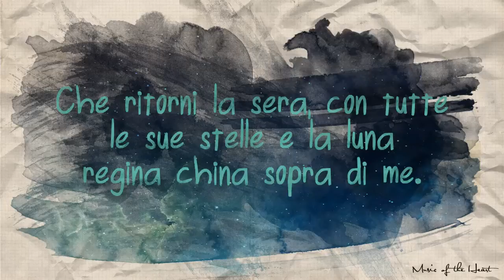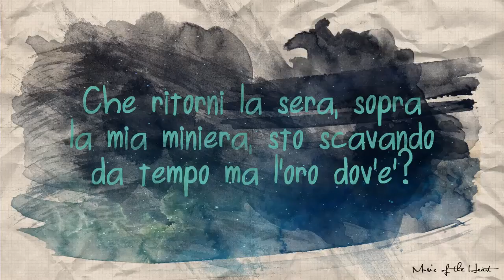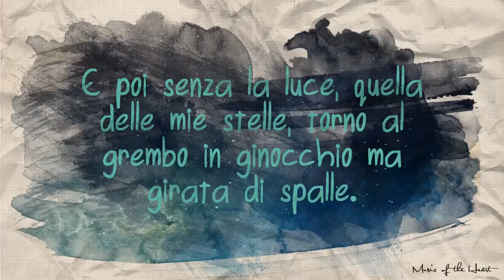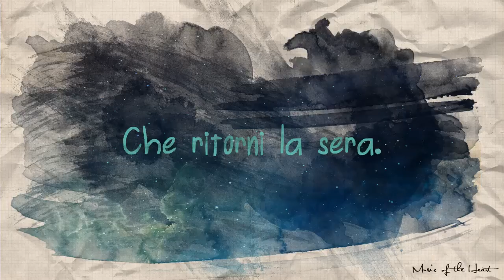Laura Bono - Che ritorni la sera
Artista: Laura Bono
Titolo: Che ritorni la sera
Album: Laura Bono